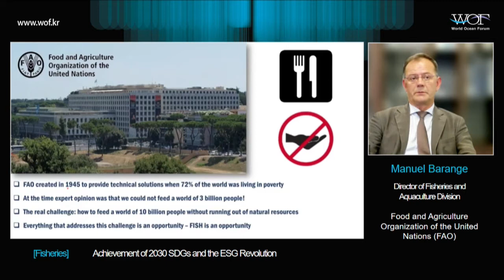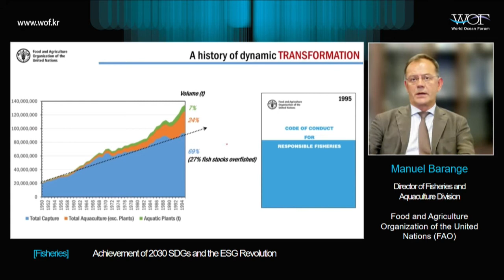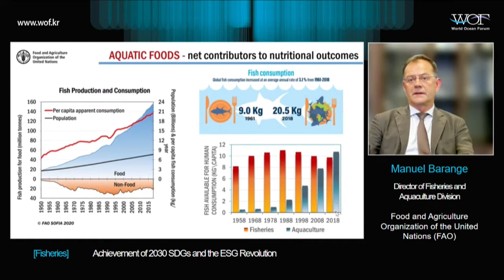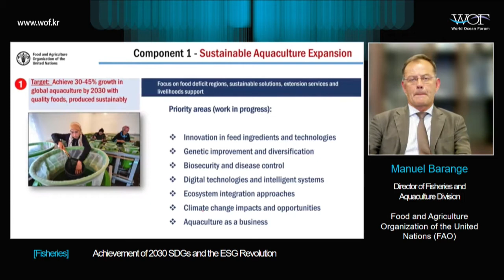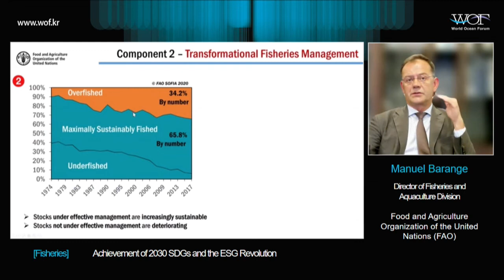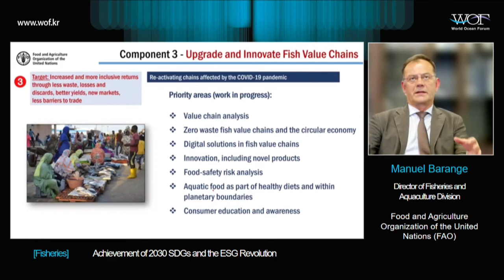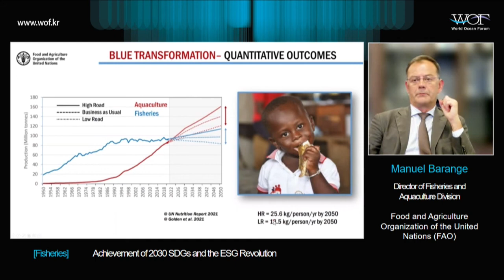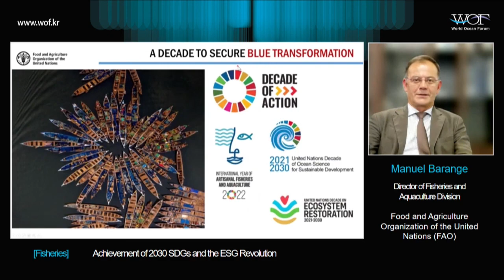[한국어] 2021 제15회 세계해양포럼｜ 마뉴엘 바랑지 국제연합식량농업기구(FAO) 수산양식국 국장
마뉴엘 바랑지 (Manuel Barange) 교수는 유엔세계농업식량기구(FAO) 수산양식부의 부서장이다. 그는 엑서터대학교 생명환경과학대학 (영국)에서 명예교수로 재직하고 있다. 그는 해양 생태계, 수산업과 양식 분야에 기후변화가 미치는 영향과 기후변화를 일으키는 자연적 동인과 사회경제적 동인 간 상호작용에 있어 세계적인 전문가이며 130건 이상의 학술 출판물을 저술하였다. 2010년에 그는 해양과학에 대한 공헌으로 UNESCO-IOC Roger Revelle 메달을 수상하였다.